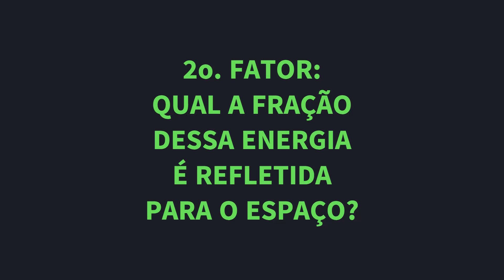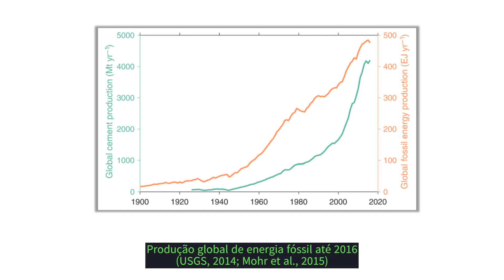Quarentena Climática - Vídeo 1 - "O Mundo na Estufa"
A Quarentena Climática é um evento virtual promovido pelas Coalizões pelo Clima e pelo Ceará no Clima e conta, dentre vários materiais nas redes desses coletivos, com vídeos formativos, inclusive uma série produzida em parceria com nosso projeto "O Que Você Faria..."

O primeiro deles trata do Efeito Estufa e do consenso científico que mostra como temos, hoje em dia, um enorme desequilíbrio nos fluxos de energia do planeta. Confira este e os próximos vídeos da série!